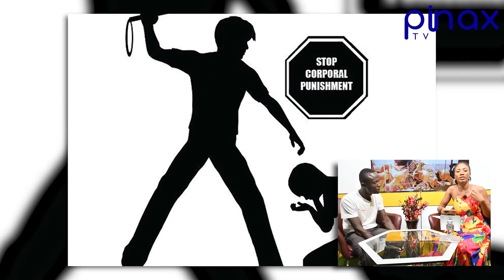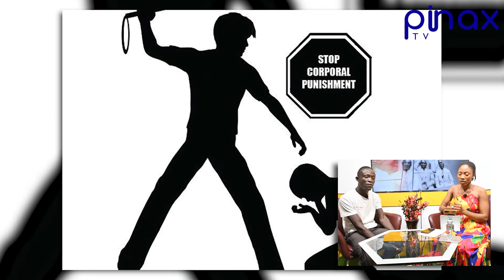Headmaster Arrested for Punishing SHS Student who Refused to do...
Headmaster Arrested for Punishing SHS Student who Refused to...